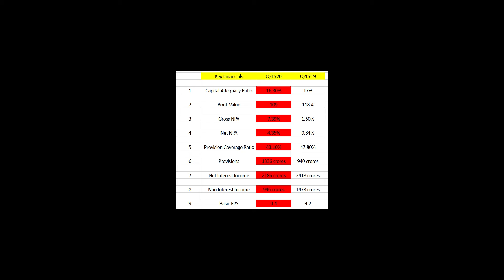Yes Bank Quarterly Results. Q2FY20 Results. Poor Performance on all fronts.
In this video we take a quick look at the Q2FY20 results of the bank. The results are very weak and we have analyzed them in detail, even bringing out a few key ratios forward.